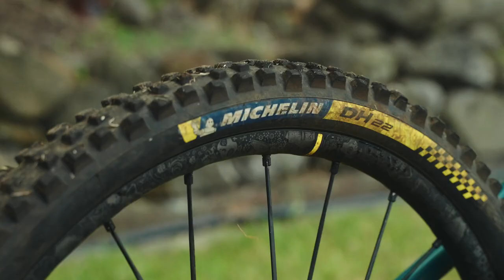Notre première TransMadeira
On as vécu notre première TransMadeira avec YoYo On reviens sur l'évènement dans cette vidéo signé Léo Gruber. Et on en profite pour vous raconter le retour aux affaires de Morgane après sa chute. Gaz en grand pour cette fin de saison !!!
We lived for the first Time the experience of Transmadeira, 5 days of Enduro riding 30 stages, 224km, 5770D+, 15620D- . What a week of pure pleasure enjoying the rides, the views, the foods, the drinks, the great people. This video is in 3 steps :

1/ The Focus JAM Bike Check
2/ The heart of the trails, daily shots made by Leo Gruber
3/ Morgane Jonnier back in business after her crash, full gaz on to finish the season on a high note